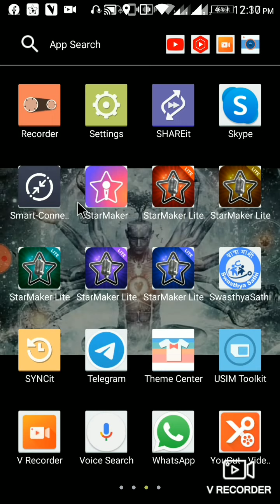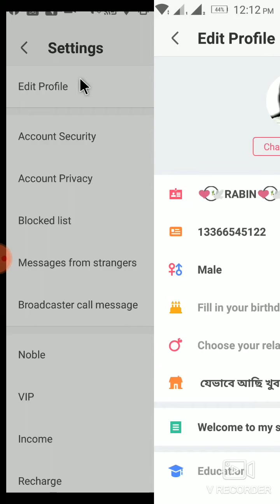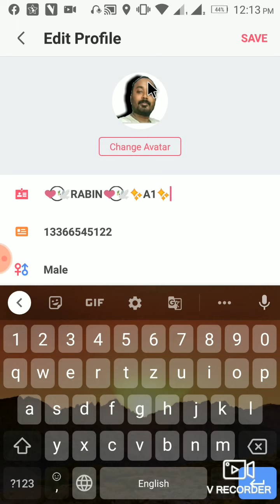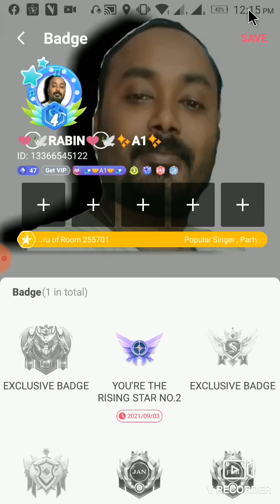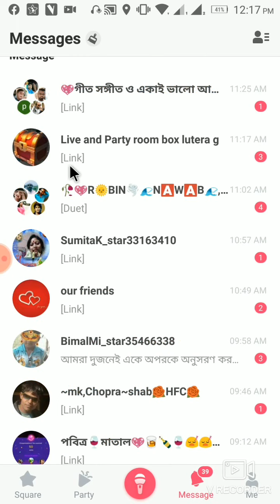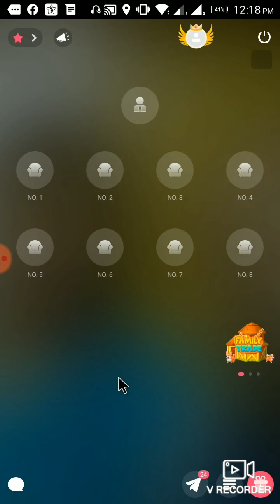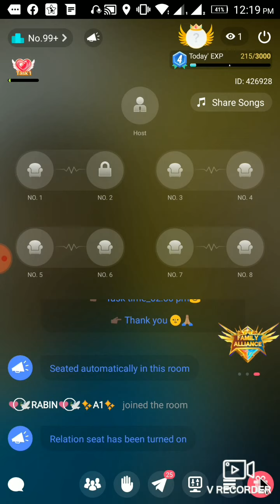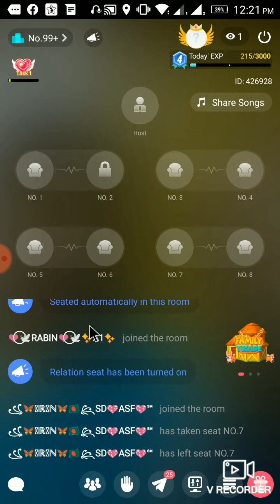What to do with the new members of Starmak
New members duty
Starmaker New members duty Details